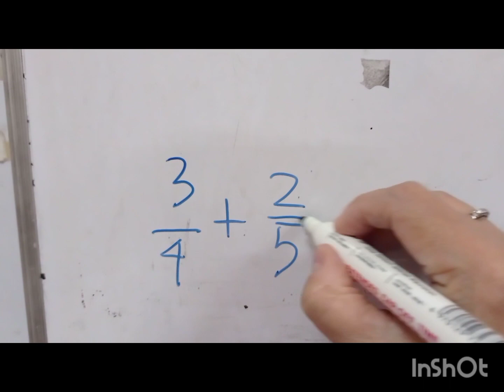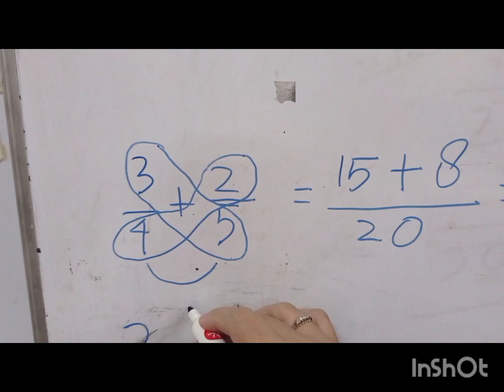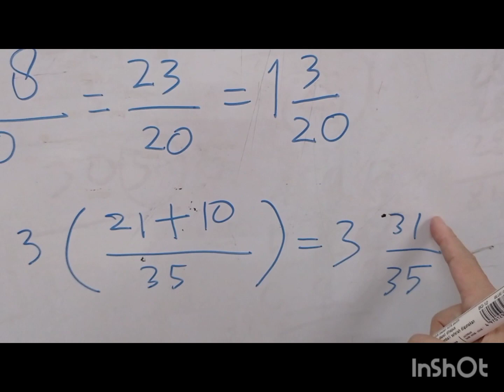Penjumlahan Pecahan Biasa & Campuran